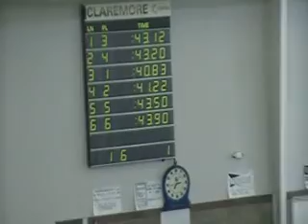B-Event 16 Girls 9-10 50 Free_WMV V9.wmv